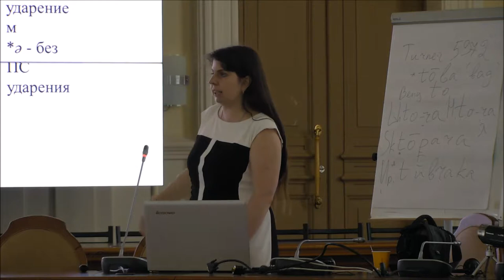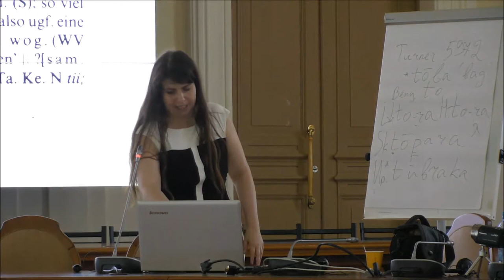Ю. В. Норманская - Введение в уралистику. Часть 4